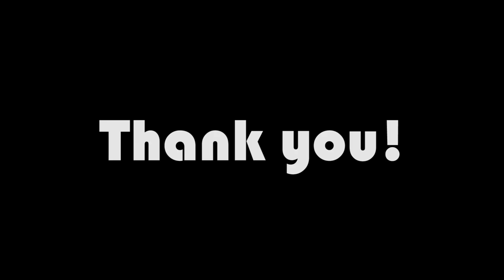100+ Subscriber special pokemon animation made by me!!!!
Also you can text me some stories,in the comment section, on which i can make short animation videos and I will ofcourse give you the credit !